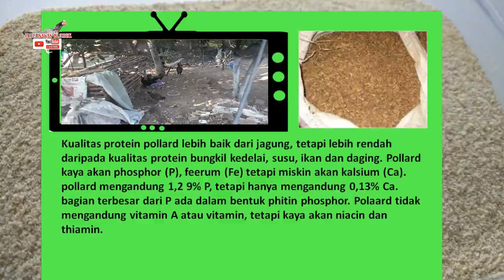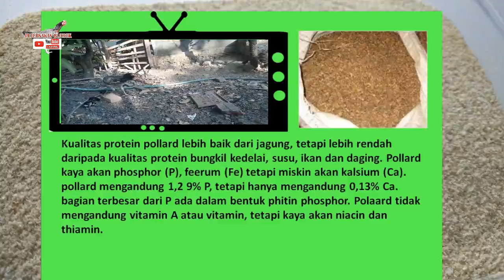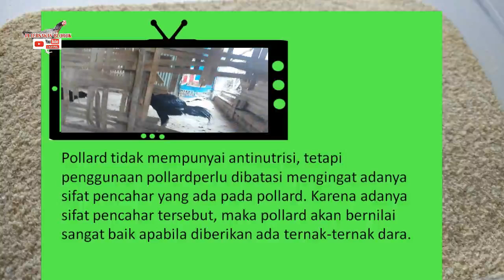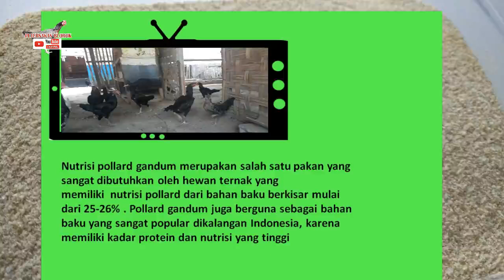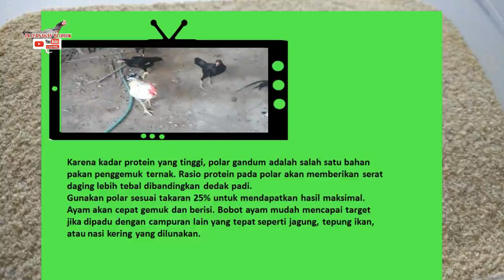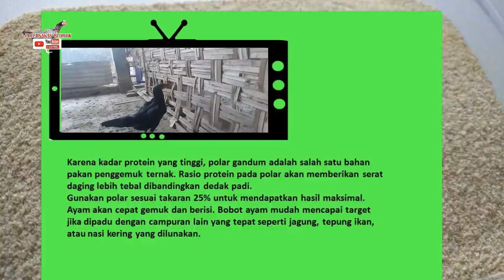Polar Gandum Pakan Penggemuk Ayam | Bobot Cepat Naik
Banyak yang masih mengandalkan dedak padi untuk pakan ayam kampung dan bangkok. Padahal, ada jenis pakan lain yang lebih sehat yaitu polar gandum.
Polar adalah dedak dari hasil selep gandum yang memiliki kandungan nutrisi jauh lebih baik dibandingkan dedak padi. Dengan pakan polar, anda bisa lebih cepat menggemukan ayam anda dengan hasil target bobot terpenuhi saat panen.